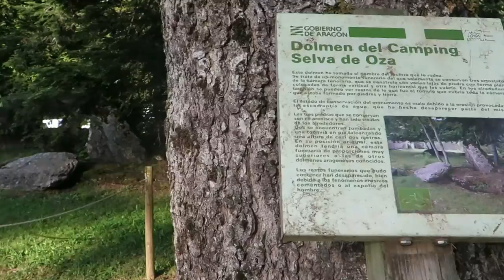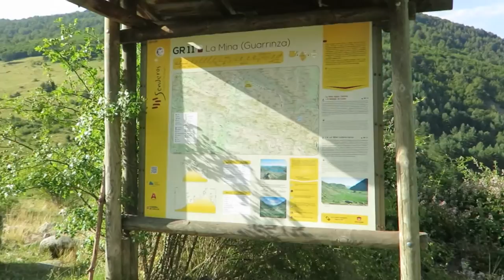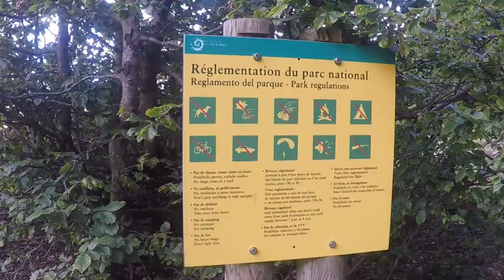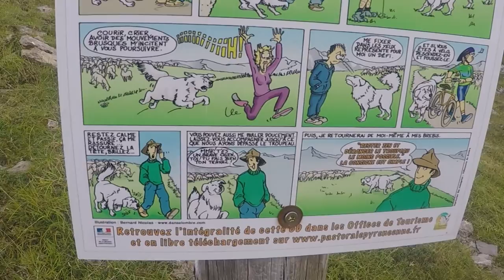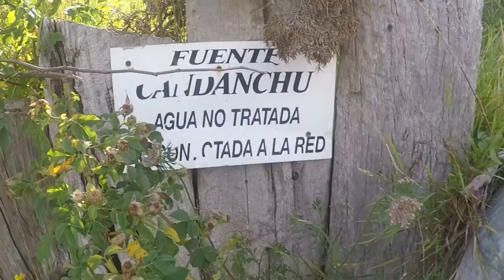#10 GR-11 SENDA PIRENAICA: Selva de Oza-Candanchú | HUESCA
Descripción de las etapas 9 y 10 (antigua) del recorrido original del GR-11 o Senda Pirenaica, entre el cámping de Oza y Candanchú, en el Pirineo aragonés (Huesca).
El recorrido se inicia en el cámping de Oza, donde se puede además cenar y desayunar, siguiendo el final de la carretera en unos 2,5 kilómetros para enlazar en el parking de la Mina de nuevo con el GR-11 que viene del collado de Petraficha.
Se recorre el valle del Aragón Subordán y su parte alta (Aguas Tuertas), pasando por el menhir y cromlech de las Fitas Sur. Hay más restos megalíticos en este valle, así como en Aguas Tuertas (dolmen muy cercano al GR-11) y en la misma Selva de Oza en el cámping de Oza.
Toda la zona alta cercana al ibón de Estanés está cubierta de pastizales con vacas y caballos. Desde el desvío hacia Lizara del GR-11 cerca del ibón, hay que desviarse por la Senda Camille (marcas amarillas y verdes) subiendo al puerto de Estanés y desde ahí bajar hacia Francia, volviendo a abandonar esta senda para bordear el Circo de Aspe por el maravilloso bosque perdido de Sansanet, ya en Francia. Desde aquí se remonta al collado de Causiat para llegar por las pistas de la estación de esquí de Candanchú a Candanchú, donde hay varios hoteles perfectos para pernoctar.
Esta variante deshomologada desde el desvío a Lizara puede presentar problemas en días de niebla en la zona alta del ibón de Estanés. Solo recomendada para gente acostumbrada a andar mucha distancia e importantes desniveles. En caso contrario, mejor seguir el recorrido de etapas original del GR-11 por el refugio de Lizara.
Primera parte de mi proyecto de completar en los próximos años el recorrido integral del GR-11 desde el Cabo Híguer al Cabo de Creus, recorriendo toda la Cordillera Pirenaica. Recorrido parcial efectuado entre finales de julio y principios de agosto de 2020: Isaba (Navarra)-Parzán (Huesca) en 8 días, que iré subiendo a este canal próximamente.